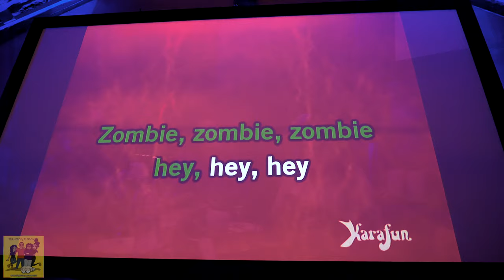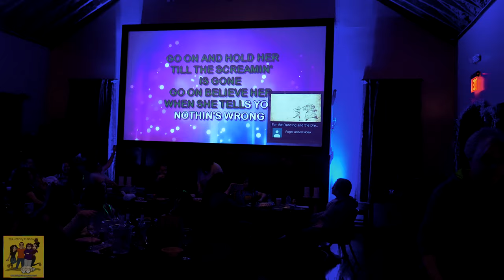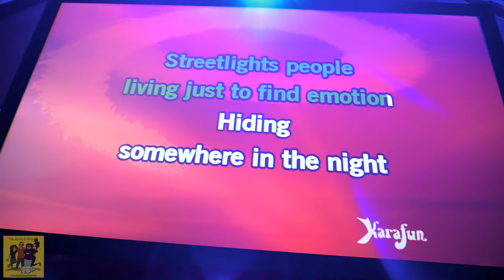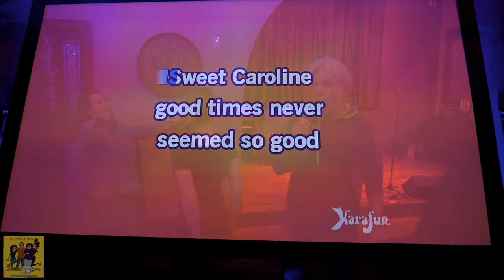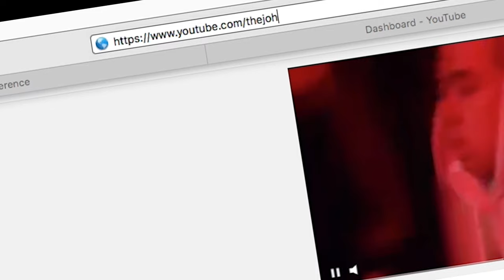Ep. #546 Another Karaoke Night | Van Wijk Winery - Sully, IA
Another great night spent with friends and family at the Van Wijk Winery in Sully, Iowa. The winery hosts a karaoke night every 2nd Saturday of the month, and has live music every 4th Saturday. They make 30 different wines and serve plenty of other drinks, and feel free to bring your own food and snacks. A definite recommendation if you live in Iowa or happen to be passing through. :-)